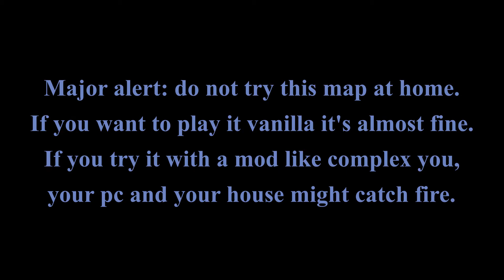Legendary Lag | Sunder map 15 part 1, UV-Max, 100% run | Complex/LCA Clusterfuck4.1.4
Sunder is an in-progress megawad for Doom II, developed by Insane_Gazebo. Originally it was developed in 2009 with 14 maps only: the other maps were supposed to be added later, but Insane_Gazebo left the Doom community for a while. He came back in 2019 and started adding back some maps. Sunder now counts 19 maps + 2 secret maps; some of them are insane (the monster count is over 4000!).

Timestamps:
(0:00) Intro + deaths
(0:44) Sunder map 15: Babylon's Chimera, part 1

- Clusterfuck 4.1.4 is not public yet.

I think it's a must to also mention the main characters behind Clusterfuck: